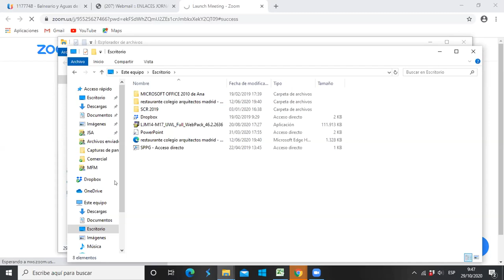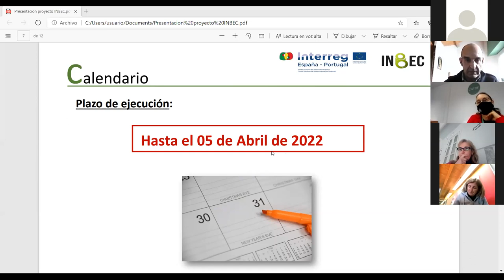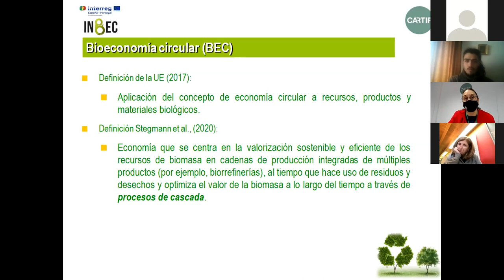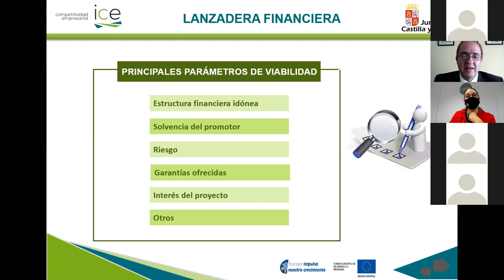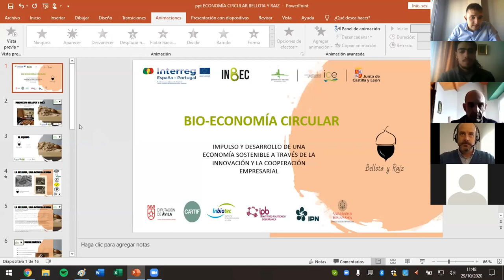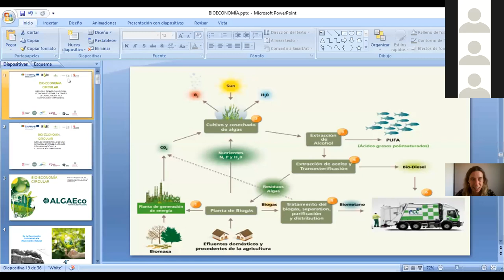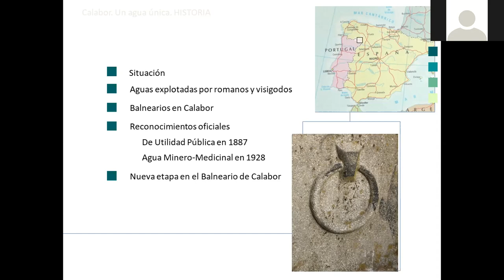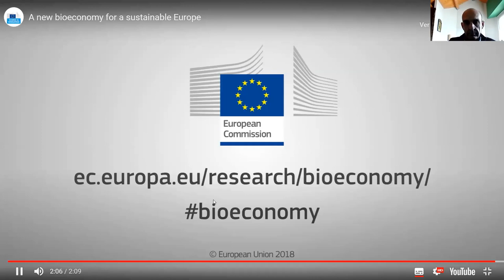Jornada en Benavente - Proyecto INBEC